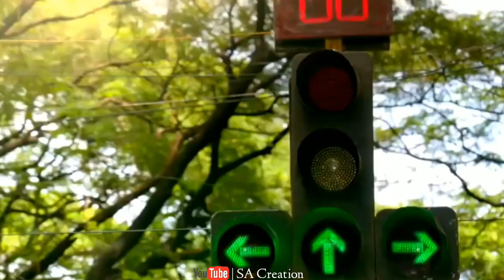Dil Hai Ki Manta Nahi Is Dil Pe Kiska Zoor Hai | Love Status 2019 | Popular Whatsapp Status 2019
Dil hai ki manta nahii is dil pe kiska zoor hai most polular whatsapp status 2019

Lyrics
Dil hai ki manta nai
Is dil pe kiska zoor hai
Teri or kheecha aarhaa hai
Na jane kaisi door hai
Tumjhpe yakeen aagya

Teg
Dil hai ki mantaa nai is dil pe kiska zoor hai popular whatsapp status 2019 south hindi dubed whatsapp status 2019 dil hai ki manta nai tamil whatsapp status 2019 tamil story whataapp status 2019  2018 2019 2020 whatsapp status hart touching whataapp status 2019